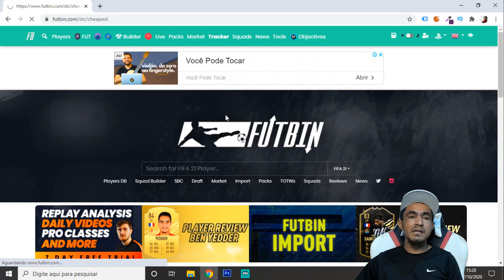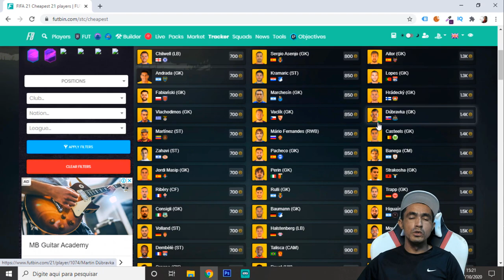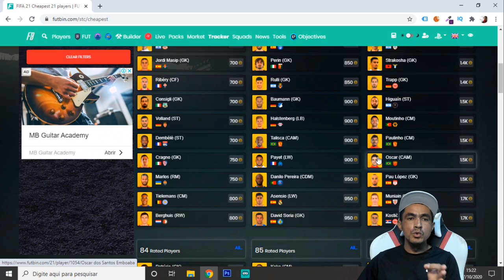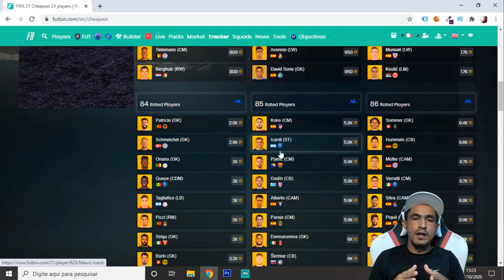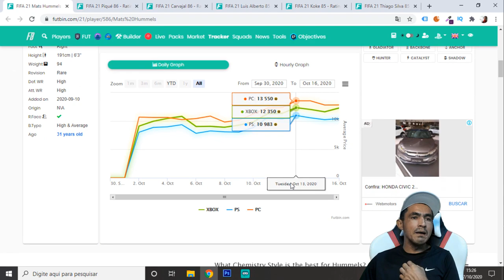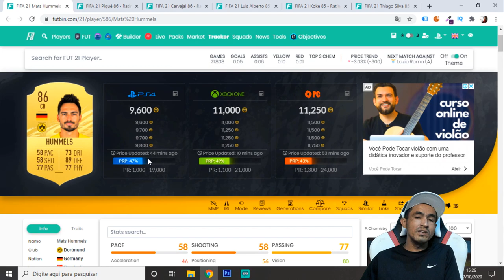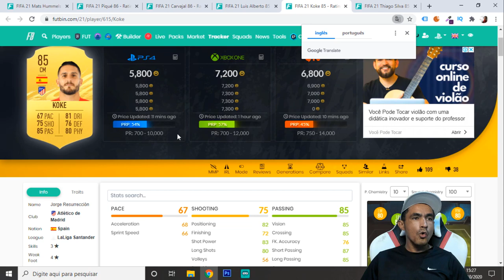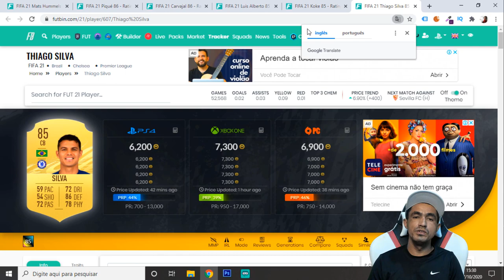💥 ANALISE DE MERCADO COM DICAS DE TRADE PARA 💰 GANHAR COINS FIFA 20 ULTIMATE TEAM🎮❗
Salve galera, Lázaro Gamer na área trazendo mais um conteúdo de Fifa 21 Ultimate Team pra vocês e nesse vídeo vamos fazer uma analise do mercado e compartilhar dicas de trade pra você ganhar coins!

TAGS RELACIONADS: